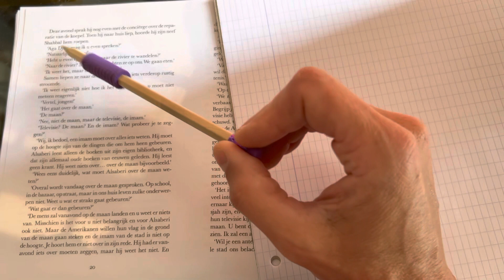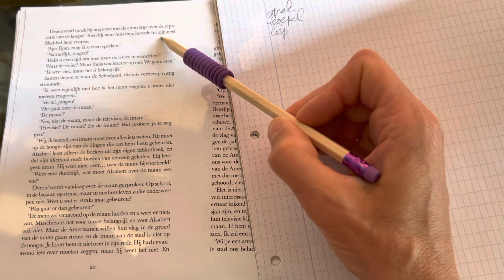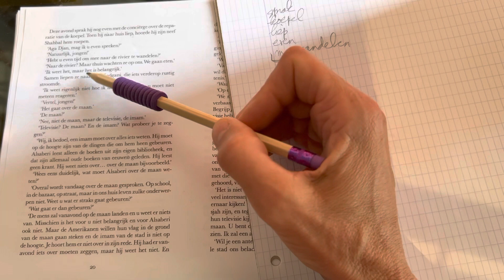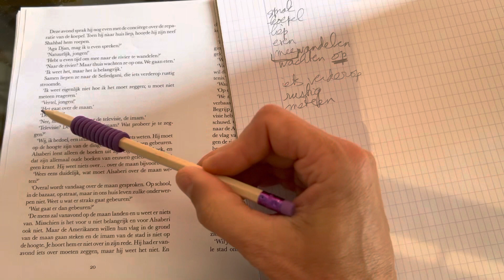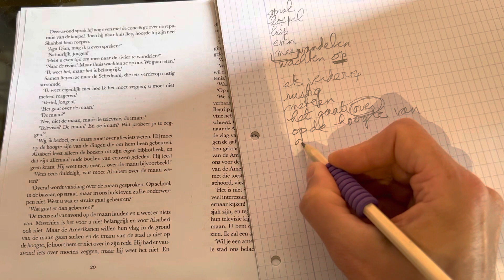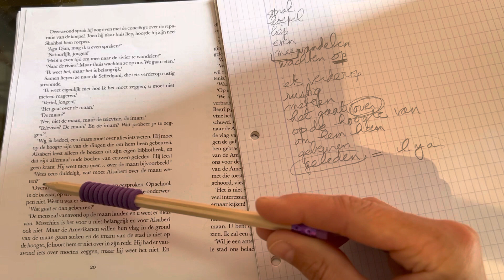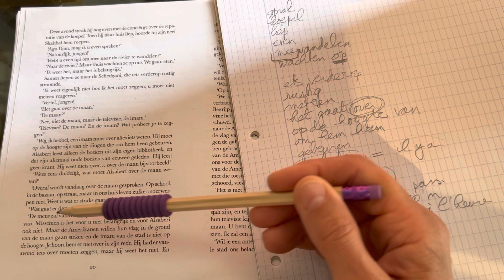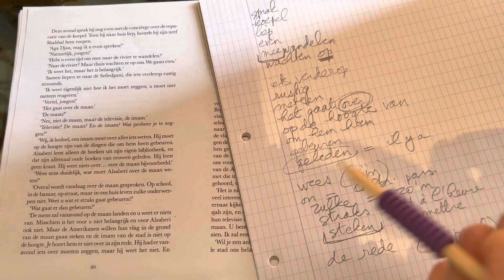384 Lecture C1 📚 Nous lisons page 20 du livre "Huis van de 🕌" - uniquement pour les courageux 💪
Vous trouverez la lecture des pages précédentes dans d'autres vidéos.
Relevez le défi avec moi: lire un livre en néerlandais!
Voici le lien vers le vocabulaire:
Vidéos précédentes: 292, 322, 328, 329, 335, 336, 346, 353, 362, 370